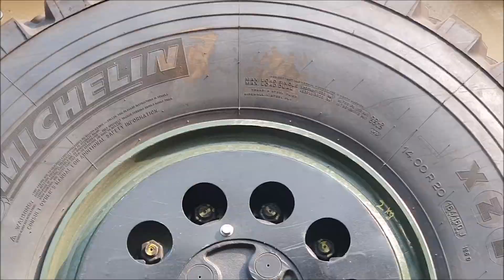TATA DRDO LATEST PANZER SPOTTED!! 100 🌟 SAFETY | TECHNICAL SPECS !!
Dashcam-
Gopro Hero 2018
70mai Proplus+